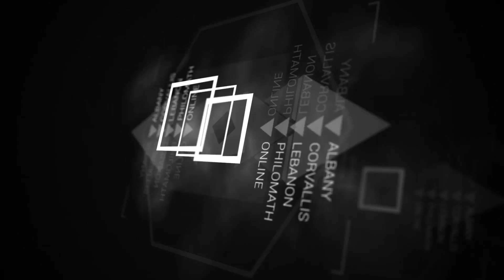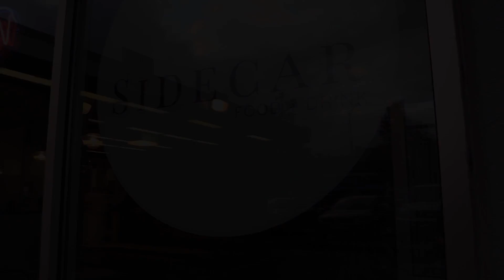Video: The Bar Next Door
Sidecar, the newest venture of entrepreneur Benny Augeri of Benny's Donuts, emphasizes a hyper-seasonal, super-fresh local menu and namesake “Sidecar” cocktails in downtown Corvallis.

Video by Jessica Habjan